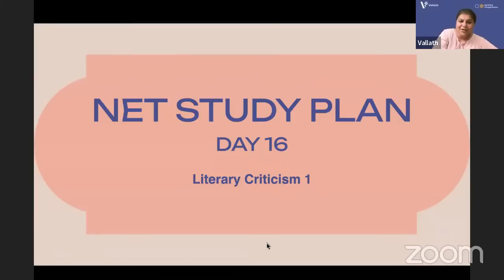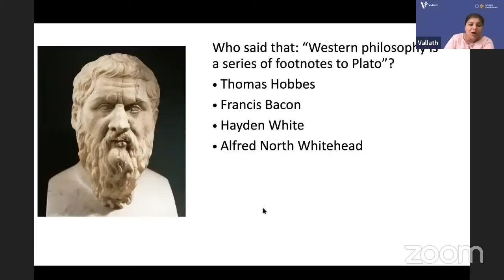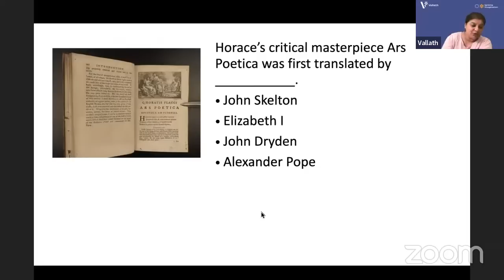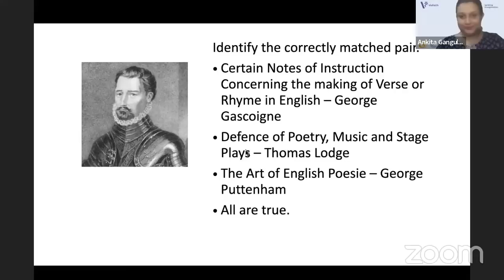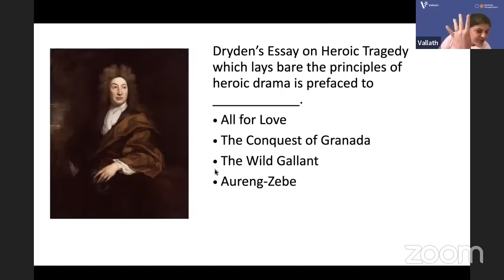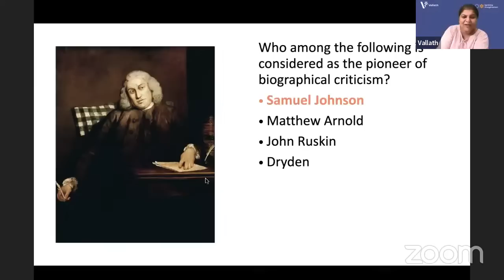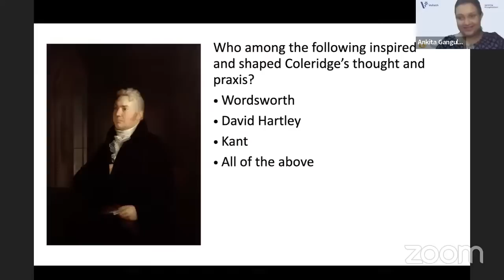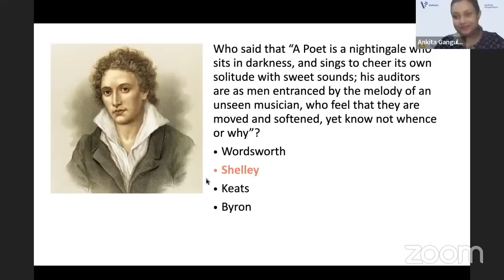NTA NET Study Plan 16 | Literary Criticism 1 | Dr Kalyani Vallath